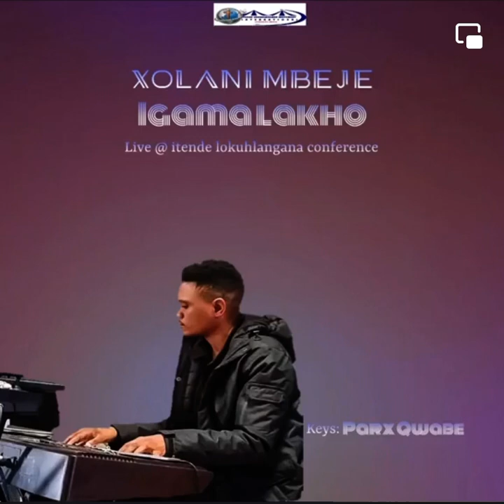Igama lakho lihle